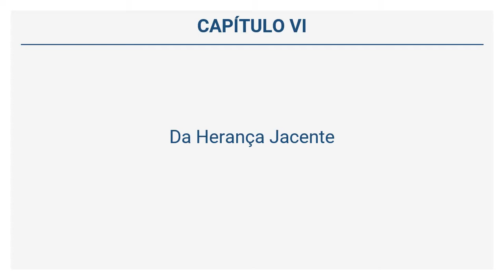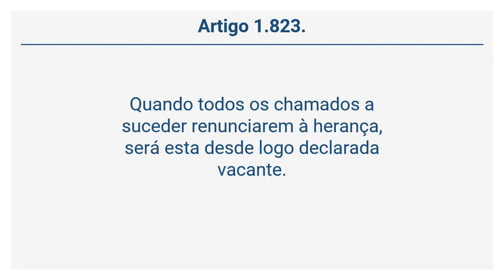Lei 10.406/02 – Código Civil - Da Herança Jacente (Arts. 1819 a 1823)